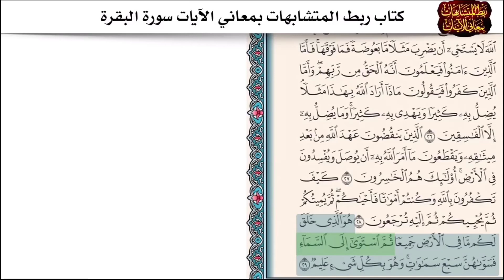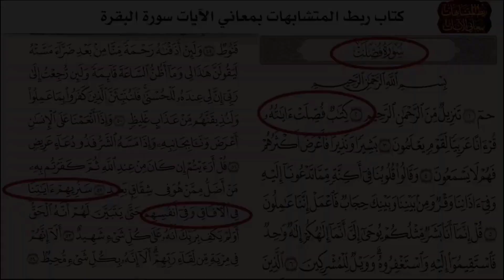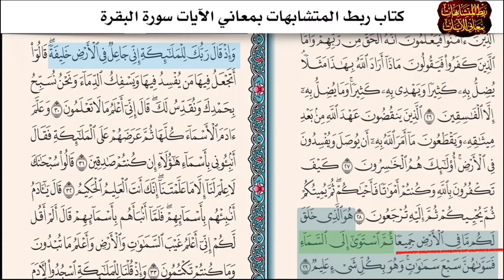اشتركوا بهذه القناة وادعموها ففيها من الخير الكثير | الرابط في صندوق الوصف وأول تعليق مثبت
جنة الدنيا حلقة القرءان
هذا رابط القناة